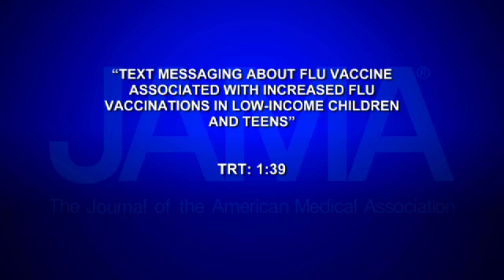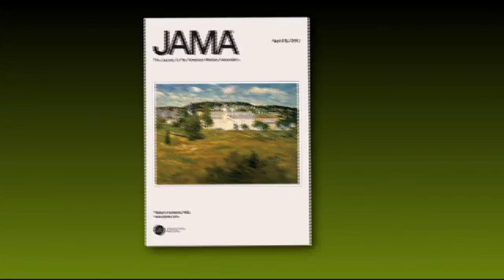TEXT MESSAGING FLU VACCINE ASSOCIATED WITH INCREASED FLU VACCINATIONS IN LOW-INCOME CHILDREN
Influenza infection is a common reason children and teens are hospitalized in the United States each year. While the flu vaccine is safe and effective just over half of children, age six months to 17 years, were vaccinated during last year's flu season. A new study examined whether sending parents text message reminders would increase the rate of flu vaccinations in children. Catherine Dolf has more in this week's JAMA Report.